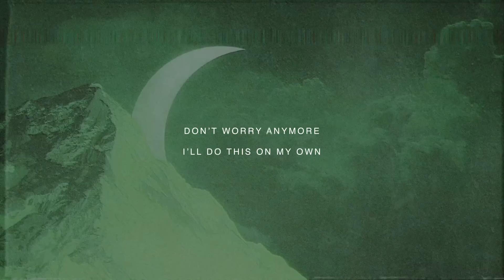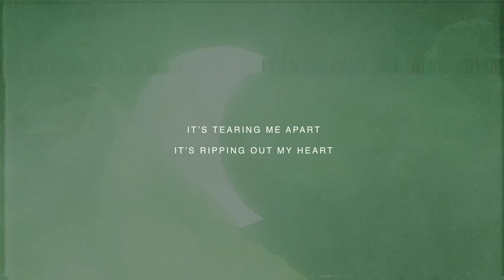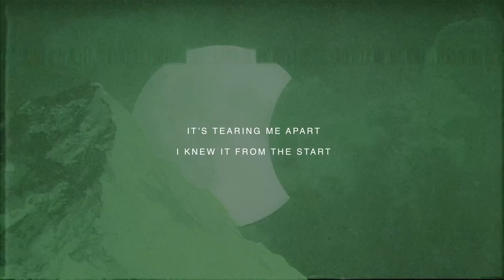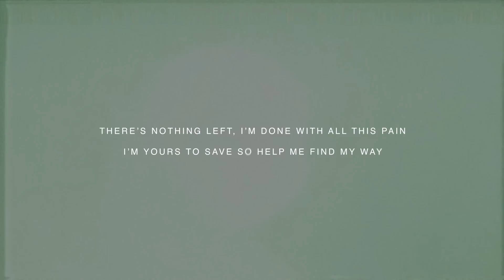Wolves at the Gate - Drifter (Lyric Video)